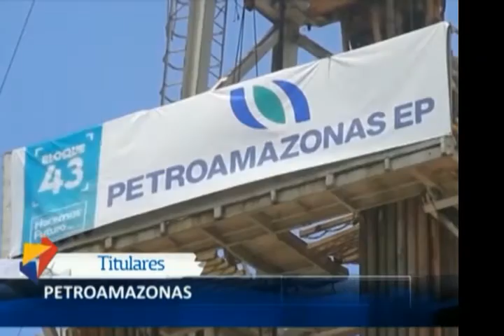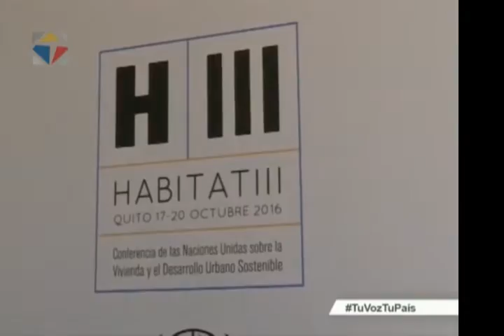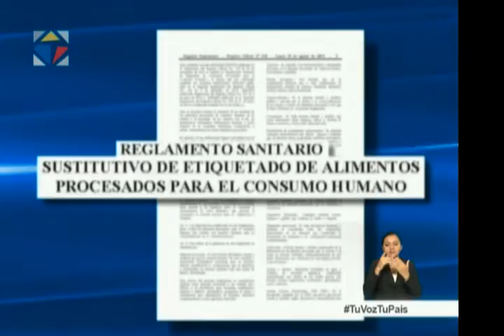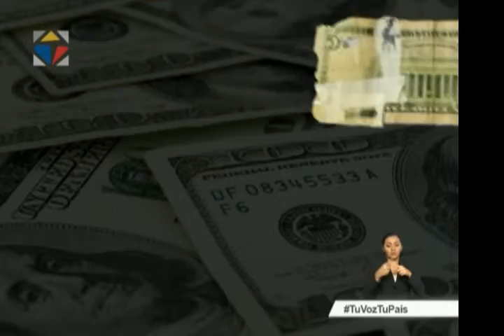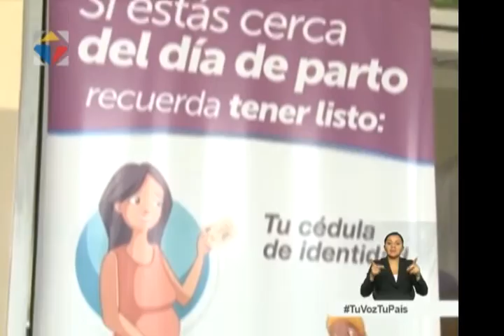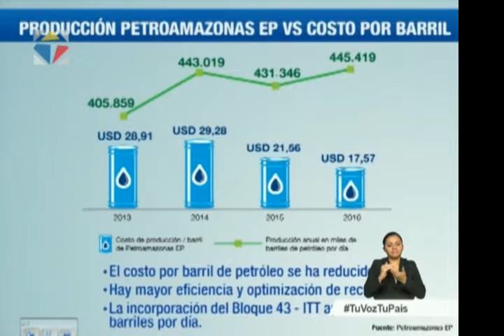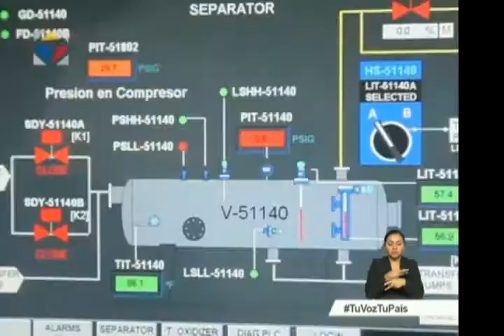Noticiero Ciudadano primera emisión 18/10/2016